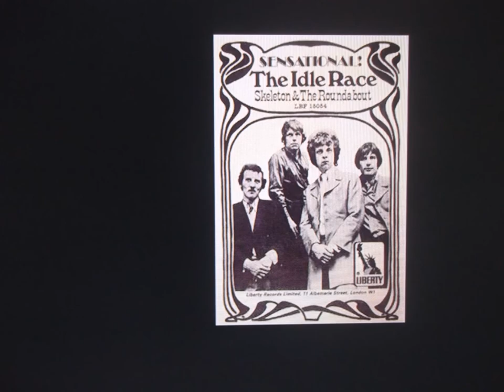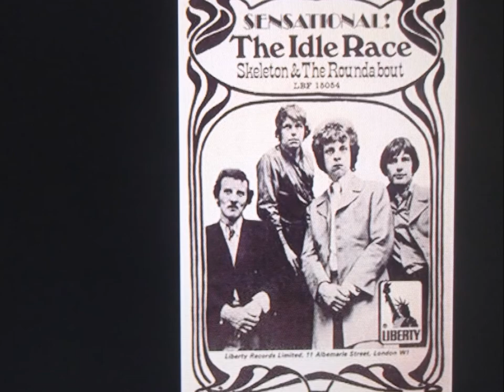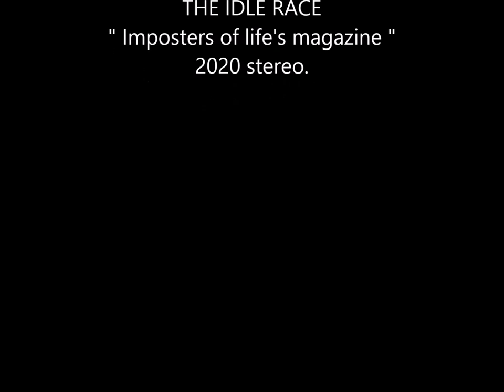THE IDLE RACE " Imposters of life's magazine " 2020 stereo mix.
the idle race  " Imposters of life's magazine "   mono to stereo mix.
The Idle Race were a British rock group from Birmingham in the late 1960s and early 1970s who had a cult following but never enjoyed mass commercial success. In addition to being the springboard for Jeff Lynne, the band holds a place of significance in British Midlands' pop-rock history as a link between The Move, Electric Light Orchestra, the Steve Gibbons Band and Mike Sheridan & The Nightriders.
Eager to showcase Lynne's vocal and guitar skills as well as his growing cache of catchy Beatlesque songs, and wishing to embrace the new psychedelic movement, the group changed its name again, first to the Idyll Race and then to the Idle Race. RoyWood, now a major star as the Move became a successful chart act, helped arrange a partnership with pop producers Eddie Offord and Gerald Chevin for the Idle Race. In 1967, the band were the first major signing by the new British arm of Liberty Records. Only their first single (not issued in the UK) and their first album got released in the US on Liberty.

BBC disc jockeys such as John Peel and Kenny Everett were big boosters of the group. But despite critical respect and famous admirers such as The Beatles and Marc Bolan, Idle Race failed to catch on with the public.